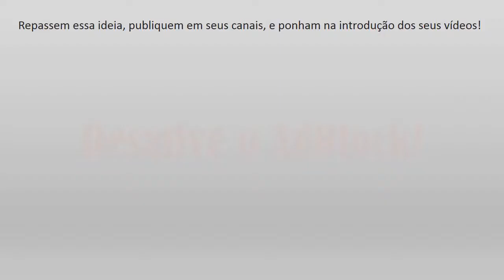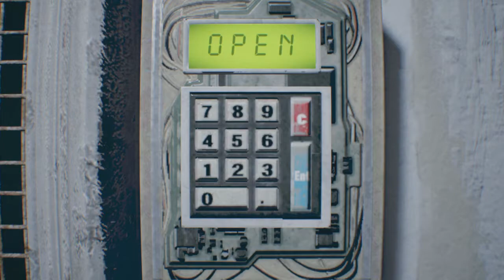Resident Evil 7 Biohazard : Happy Aniversário! - Parte X (Legendado)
Opa pessoal mais uma parte do Resident Evil 7 aqui. Agradeceria muito se vocês pudessem da uma força para o canal, dando aquele like maroto no vídeo. Obrigado!

Não se esqueçam de colocar o vídeo em 720p para obterem uma melhor qualidade =D